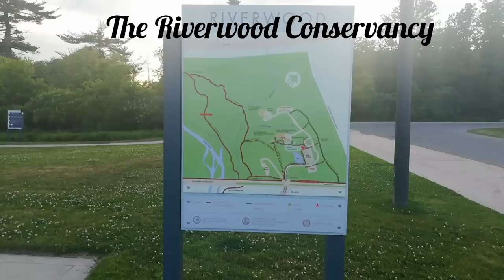The Riverwood Conservancy, Mississauga, Canada| Riverwood Conservancy Walking Trail | Wajiha's Vlog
The Riverwood Conservancy, Mississauga, Ontario, Canada